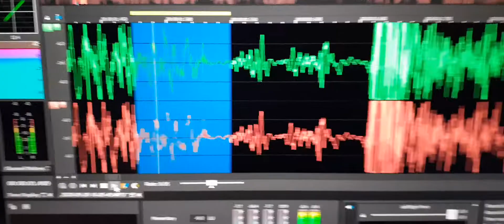10. EVP speaks my name “Joe Passon”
EVP speaks my name “Joe Passon”